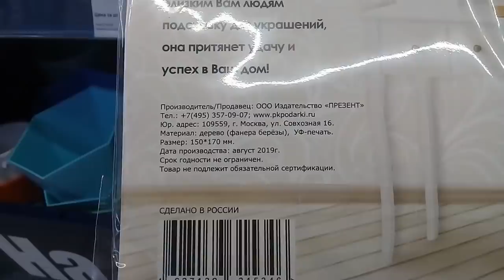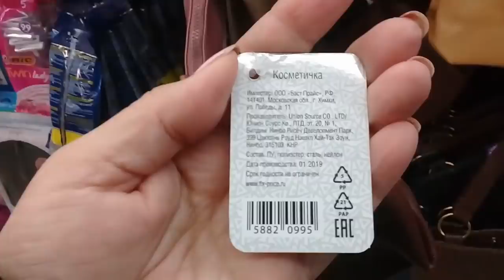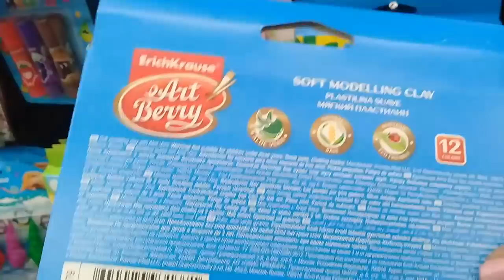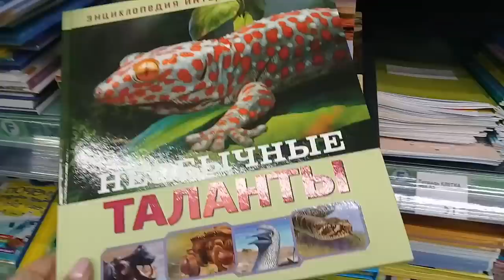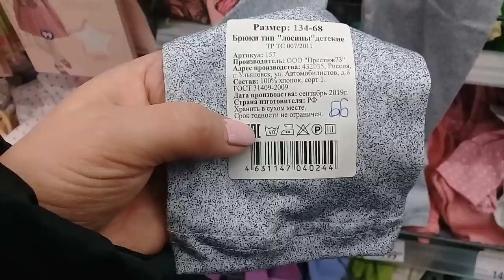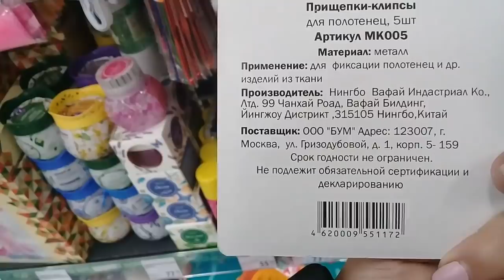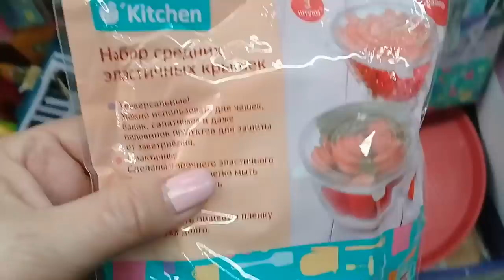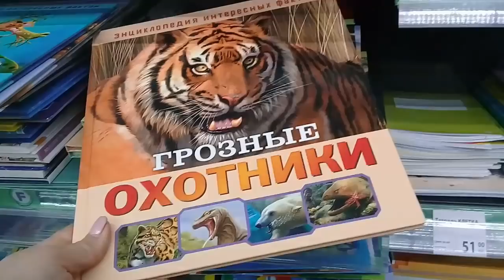ФИКС ПРАЙС. ХОЧУ ВСЕ. ИНТЕРЕСНЫЕ НОВИНКИ НОЯБРЯ 2019.